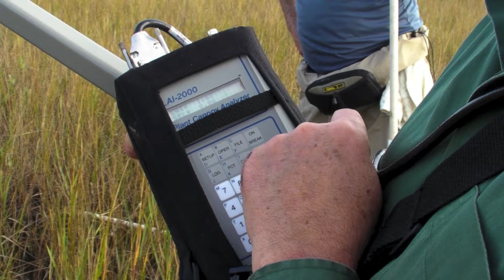Coastal Louisiana: Impacts of Hurricanes on Salt Marsh and Mangrove Wetlands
This free science video describes research conducted by Dr. Karen McKee, USGS Research Ecologist, and her university partners, Dr. Irv Mendelssohn (Louisiana State University) and Dr. Mark Hester (University of Louisiana). They are studying the effects of hurricanes on marsh and mangrove wetlands in the Mississippi River Delta, which contains over 40% of the U.S. wetlands in the lower 48 states. Although hurricanes can have devastating effects on human communities, they may provide nourishing sediment to subsiding wetlands. This video describes an investigation to determine how much storm sediment from Hurricane Gustav (2008) was deposited in marsh and mangrove stands and if these different types of vegetation influence sediment capture. McKee and colleagues carried out their research by helicopter, which is the only way to sample the vast wetlands in coastal Louisiana. The results of their investigation will lead to a better understanding of how hurricanes may benefit coastal wetlands.